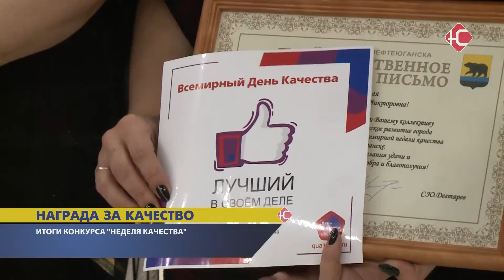Награда за качество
Проигравших нет. Это стало ясно при подведении итогов недели качества в Нефтеюганске. В спортивном комплексе Жемчужина участников конкурса наградили представители муниципальной власти